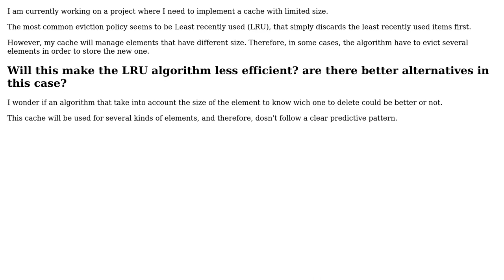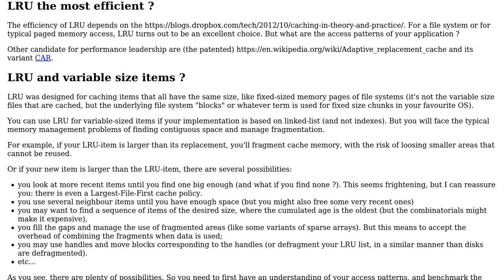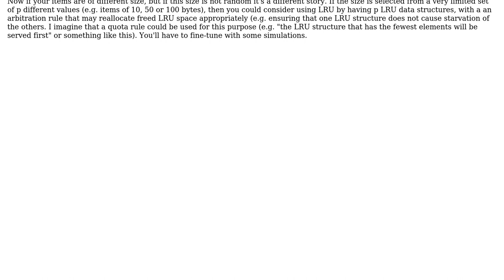Software Engineering: Is LRU still a good algorithm for a cache with diferent size elements?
With thanks & praise to God, and with thanks to the many people who have made this project possible! You are responsible for your own actions.